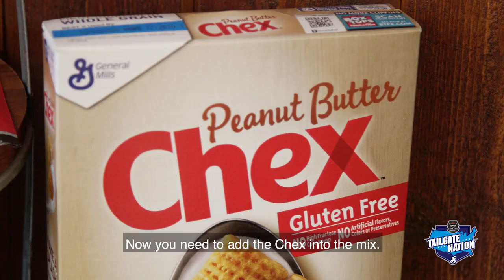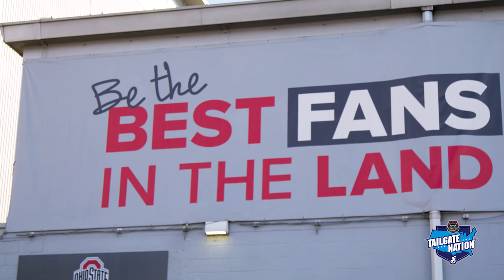Tailgate Nation (MICHIGAN STATE vs. OHIO STATE)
Tailgating is the official pregame of college football and brings fans together to celebrate the people, places, and dishes of game day. Join us as we share all that unites us under one tailgatenation.